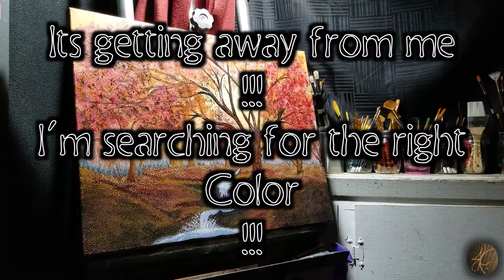Shade Tree (Revision)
Hi there! John here! In this video I've decided to revise and old painting I painted in 2019. It was painted with Acrylics and so I thought I'd try to improve the previous layout and color with Oil's. I hope you enjoy the footage. God Bless! Art Artist Paint Painting Oil Acrylic Canvas Landscape # Timelapse